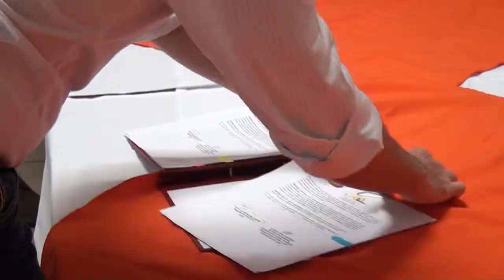Unión de Trabajadores Agrícolas y Ganaderos del Sur equipará su sala de capacitaciones